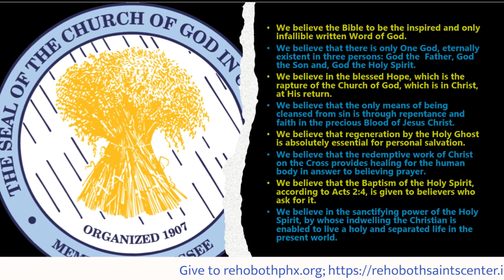Pastor W Relf- We Need the Mind of Christ, Part 2- 4.16.2023 Service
Pastor W. Relf's message at Rehoboth Saints Center, COGIC, on Sunday, April 16th.